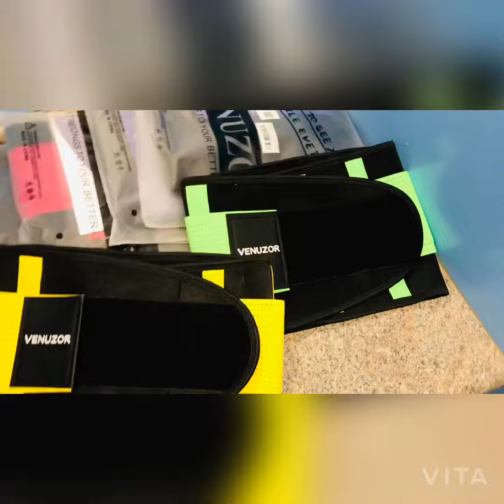Shop JessBrina waist trainers now available